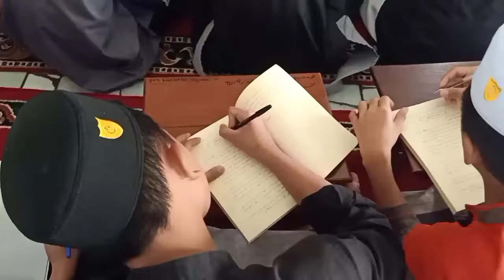Majelis Dauroh Mengkaji Kitab Ghooyatul Murid FII 'ilmi at-Tajwid Dengan Pemateri Ust. Ahmad Mujtaba